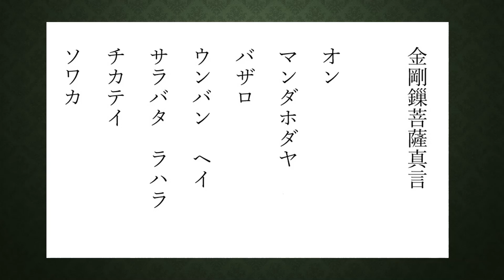【仏教】金剛鏁菩薩真言（こんごうさぼさつしんごん）人の道に外れない 正しい生き方の追求 精神の安定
胎蔵界曼荼羅の中央右に位置する「金剛手院」に座します二十一尊の中の一尊にして、その中行第五位の仏です。